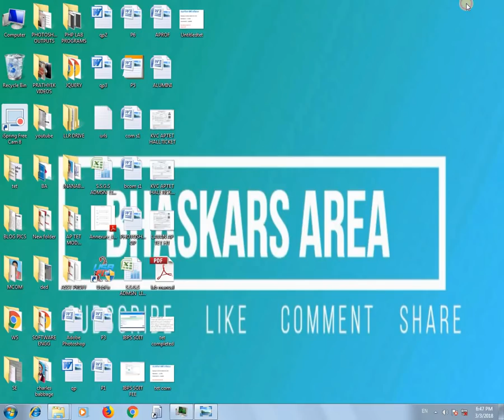AP TET KEY WILL BE ON?